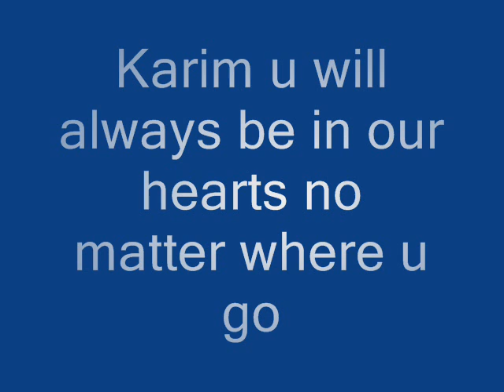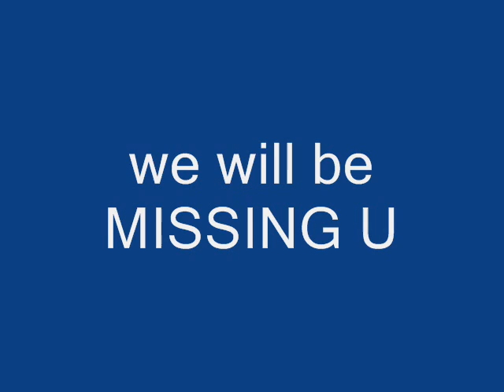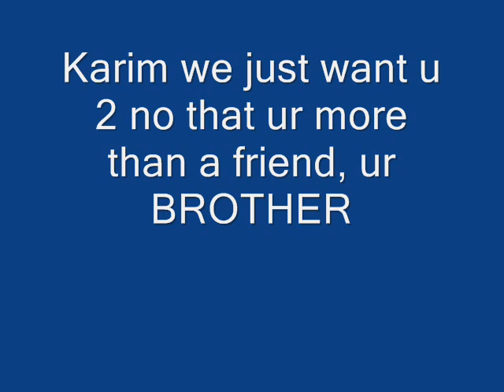we will always miss u karim khodary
4 karim khodary